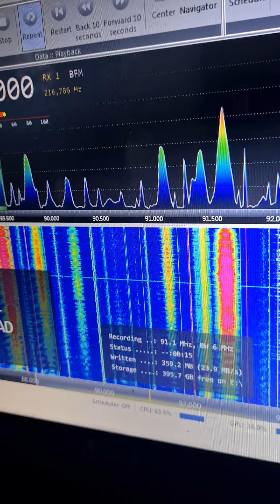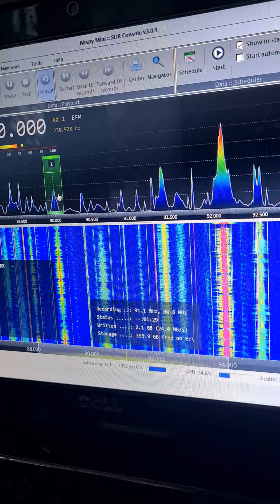[AS] Мощный прием из Димитровграда и Ульяновска от Самолёта